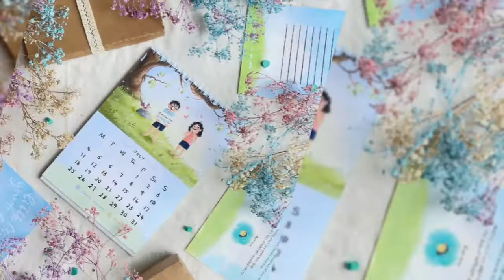Say it with cards | Pathfinder 2.0 | Blasters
Pathfinder 2.0 Ad Festival

Team Blasters
K.G.P.P RAJAKARUNA
 P.K.D.C MADUSANKA
A.G.P PERERA
P.R.W.M.J.C.K WEERASINGHE
J.P.A.PERIES